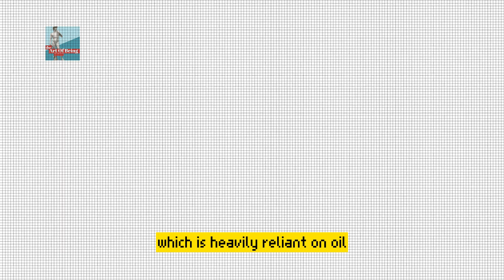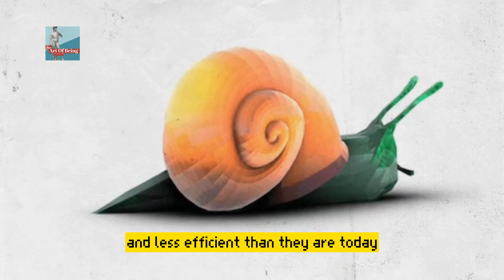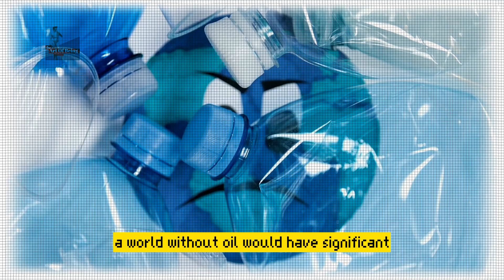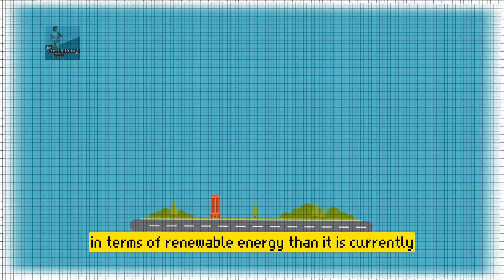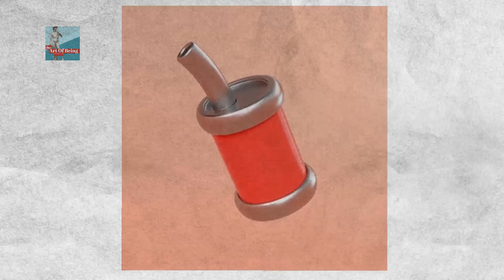What if We Never Found Oil?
In this video, we explore what our world would be like if we never discovered oil. We discuss the impact of oil on society, the environmental benefits of a world without oil, and alternative energy sources that could replace it. We also delve into the geopolitical effects of no oil, the economic impact of no oil, and the potential for less conflict without oil. We consider the possibilities for energy production without oil and a less consumption-based lifestyle, while promoting sustainable living and the use of renewable energy. Join us as we imagine a world without oil and explore the opportunities and challenges that come with it.